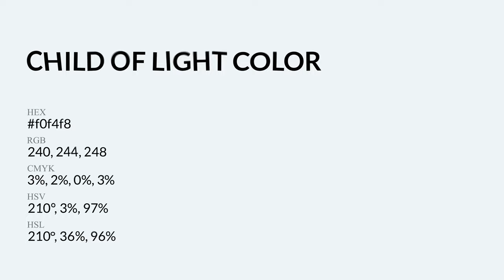Child of Light color f0f4f8 hex Warm Blue color f0f4f8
What color is Child of Light ? f0f4f8 hex, Warm Blue color f0f4f8

Hex f0f4f8 Color Code is also known as Child of Light color